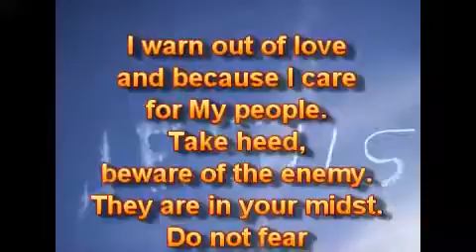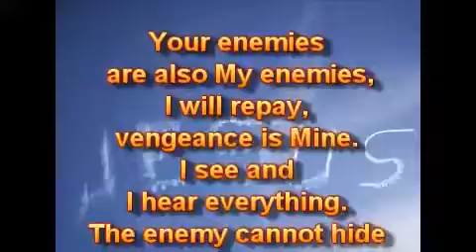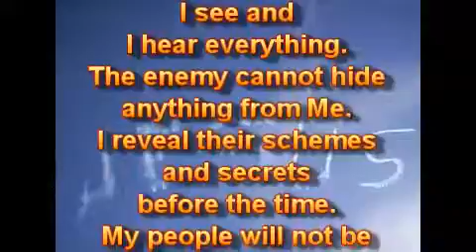Остерегайтесь врага.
Ежедневные ПОСЛАНИЯ от Господа Иисуса Христа. Кристина Бошофф / Christiena Boshoff

25.07.16.
Я предупреждаю из любви и потому, что Я забочусь о Своём народе. Примите во внимание, остерегайтесь врага. Они находятся в вашей среде. Не бойтесь, но будьте твёрдыми и мужественными в эти дни.

Враг представляется (проявляется), приходит в виде троянского коня. Не доверяйте, могущим ошибаться, мужчинам и женщинам, которые притворяются, чтобы быть теми, кем они не являются. У вас есть много врагов в мире сегодня. Многие делают вид, чтобы быть теми, кем они не являются. Многие - волки в овечьей шкуре. Не становитесь жертвой врага. Возложите всю свою надежду и доверие на Меня, слушайте, повинуйтесь и следуйте только за Мной. Я - Добрый Пастырь, и Я направляю и веду Своих в каждом шаге пути. Бегите от всех чужих. Остерегайтесь врага.

сатана будет являться, как ангел света. Будьте бдительными, бодрствуйте и молитесь. Не позвольте вашей ограде упасть. Облекайтесь в Моё всеоружие каждый день, чтобы вы смогли противостать всем козням сатаны. Он обманул и уничтожил многих, и стремится обмануть и разрушить больше. Он знает, что его время - на исходе. Остерегайтесь врага.

Ваши враги также - Мои враги. Я воздам, отмщение - Мне. Я вижу, и Я слышу всё. Враг не может ничего скрыть от Меня. Я раскрываю их схемы и секреты прежде времени. Мой народ не будет находиться во тьме, если они остаются со Мной, Светом мира.